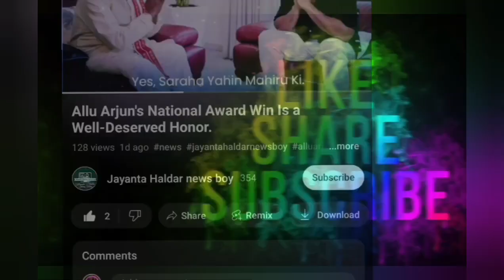करीना कपूर ने रानी मुखर्जी संग पोज देने से कर दिया था मना, बेबो ने जो वजह बताई जानकर यूजर्स ?